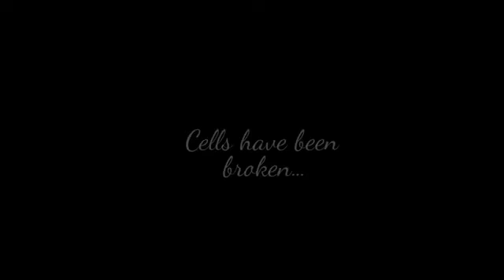"Surgeragon" (Insane Demon) By HHyper | Geometry Dash 2.11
Once again, I'm lucky that HHyper allowed me to use his video lol.